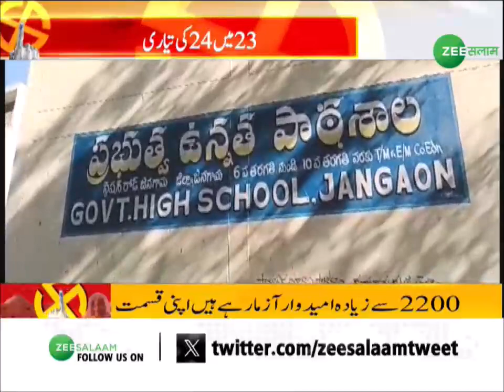Telangana Elections 2023 | 119 सीटों पर वोटिंग जारी, Asaduddin Owaisi समेत कई दिग्गजों ने डाला वोट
After casting his vote in Hyderabad, AIMIM MP Asaduddin Owaisi says "I urge the people of Telangana to exercise their right to vote to strengthen democracy. It is very important that those living in urban areas vote, not think of this day as a holiday. If you vote, the accountability of the politicians will also increase. First-time voters have a great responsibility to fulfil."